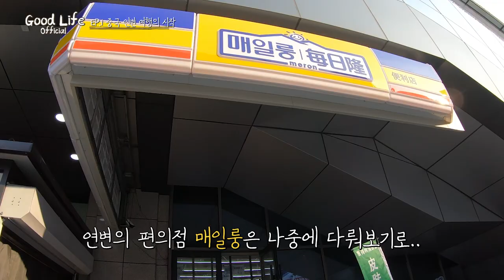EP1.2년만에 둘이 떠나는 해외여행. 가자!연변으로~/Yanbian 延边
이번 중국 여행기는 의도치 않게 다큐를 찍고 왔습니다. 진심입니다.
최대한 기대치를 낮추고 편하게 봐주세요..
그리고 업로드 예정일은 매주 월, 목요일에 한편씩 계획하고 있습니다.
감사합네다~!!